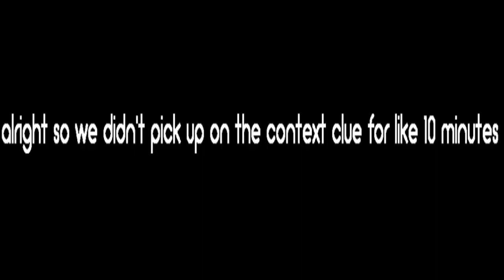CHAINSAWMAN! | Resident Evil 5 Co-op | ft. Galoriety | Part 4